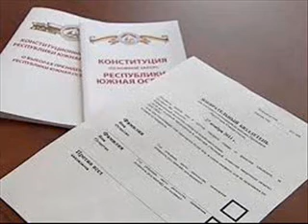Нуланд США обеспечат работу тысяч наблюдателей на выборах на Укр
ВАШИНГТОН, 8 мая — РИА Новости. США рассчитывают, что благодаря их финансовой поддержке на президентских выборах на Украине будет обеспечена работа тысяч наблюдателей, заявила в четверг на слушаниях в конгрессе замгоссекретаря Виктория Нуланд.

«Мы поддерживаем 255 долговременных и более 3300 краткосрочных наблюдателей (на выборах)», — сказала Нуланд. Также, по ее словам, США поддерживают миссию по развертыванию на Украине более чем 1000 наблюдателей за выборами от ОБСЕ. «Это будут выборы с наибольшим количеством наблюдателей на трансатлантическом пространстве после холодной войны», — заверила Нуланд.